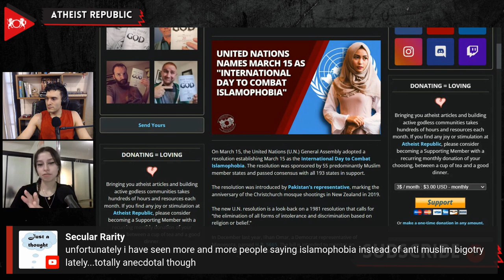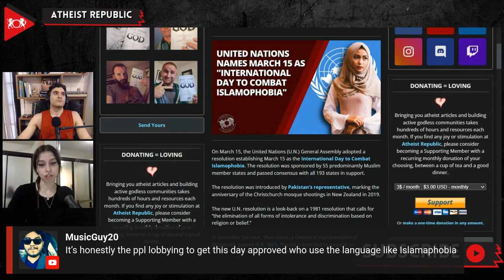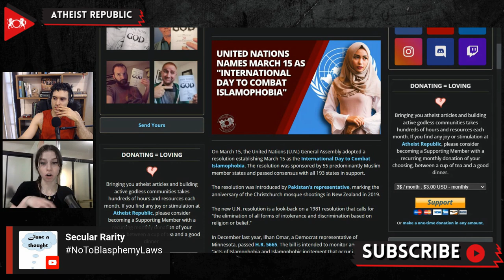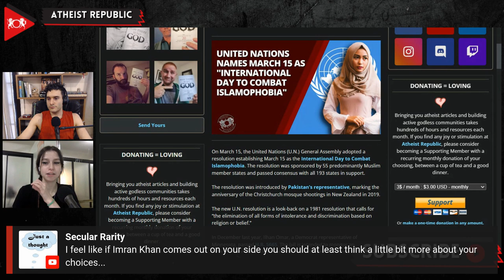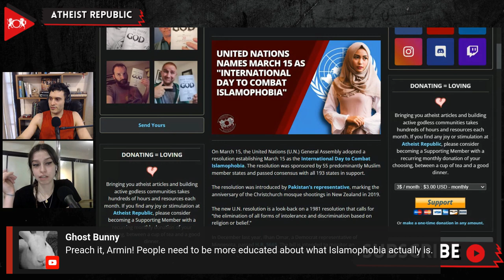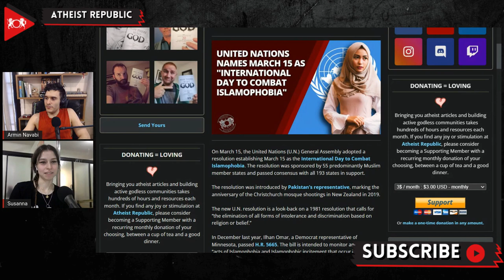United Nations Names March 15th As "International Day To Combat Islamophobia"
On March 15th, the United Nations General Assembly adopted a resolution establishing March 15 as the International Day to Combat Islamophobia. The resolution was introduced by Pakistan’s representative, marking the anniversary of the Christchurch mosque shootings in New Zealand in 2019. Nicolas de Riviere, France’s representative to the U.N., acknowledged that “Islamophobia has no agreed definition in international law.” This resolution that named March 15th as a commemorative day to fight against Islamophobia, failed to explore the nature and scope of the concept. Numerous outspoken Ex-Muslims take issue with the word “Islamophobia,” as many find that the word is used to silence their criticism of their former faith. Muhammad Syed, executive director of Ex-Muslims of North America, has been quoted as saying that the word Islamophobia has been “weaponized to conflate criticism of Islam as a belief system with discrimination against Muslims as people.”

Source:
Location: UN